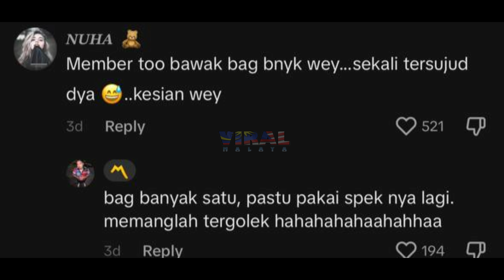VIRAL, TENGAH SYOK LAYAN PEMANDANGAN, SEKALI MEMBER JATUH TERSEMBAM, TENGOK APA JADI...